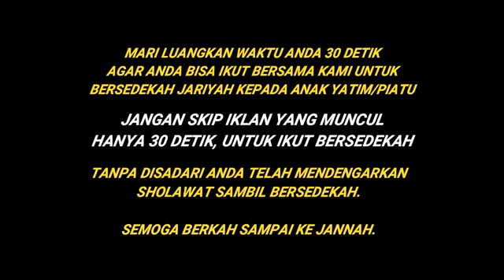KUMPULAN LAGU SHOLAWAT RAMADHAN TERBARU 2020 AISYAH ISTRI RASULULLAH PALING ENAK DIDENGAR